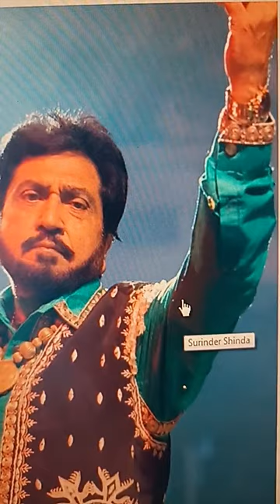Surinder shinda#short#youtubeshort#shortvideo#shortvideo#shinda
COOK WITH RAM JHIM 2

Surinder shinda
surinder
Badla lai layi jeonea
kishna te jeonea
jeona morh
punjabi songs
punjabi virsa
punjabi lok geet